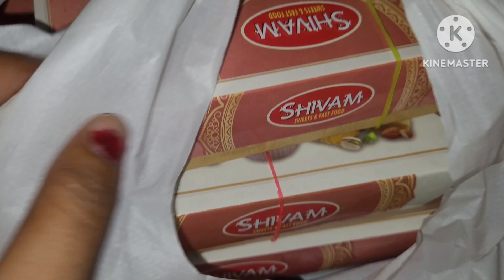माँ लक्ष्मी जी🙏 ने अपनी कृपा हमारे घर भी बरसायी,बहुत सारी खुशियों का आगमन हो गया।jaimaalaxmi🙏🙏🙏